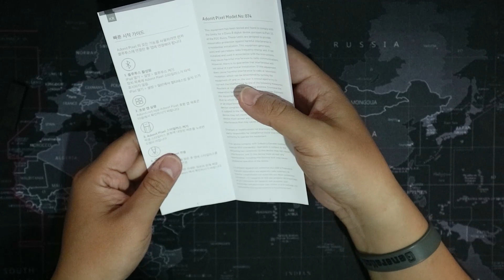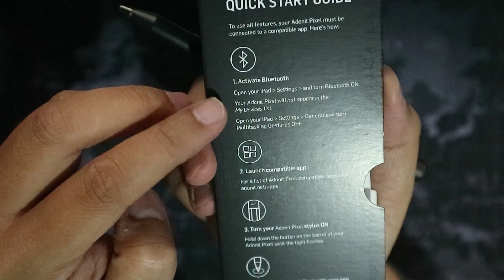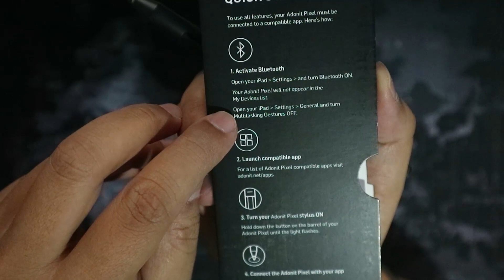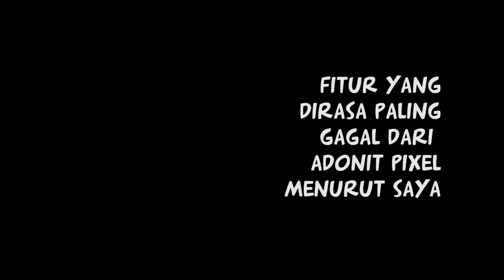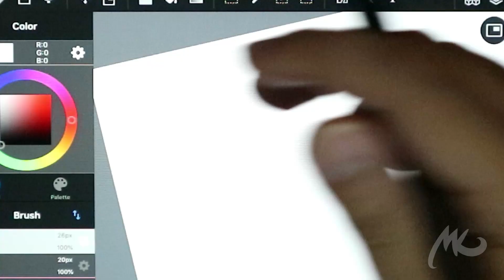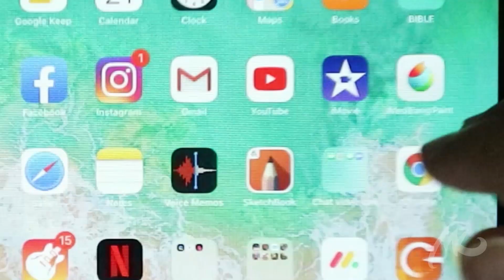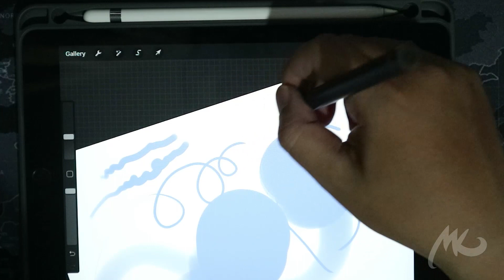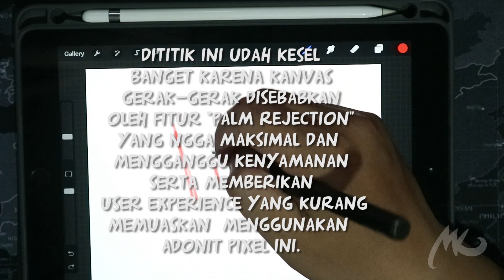ADONIT PIXEL, MAHAL tapi kok GINI?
di video kali ini saya akan mereview Adonit Pixel.
Apakah dengan harga unit hampir 1 juta rupiah ini, adonit pixel memang pantas disejajarkan dengan apple pencil?
apalagi karena di situsnya, Adonit mengklaim bahwa mereka menciptakan tipe pixel ini untuk iPad.
review ini adalah murni user review berdasarkan pengalaman pribadi. tidak dipengaruhi pihak manapun.

credits:
intro dan ending video saya menggunakan musik dari
Kevin J Hansen